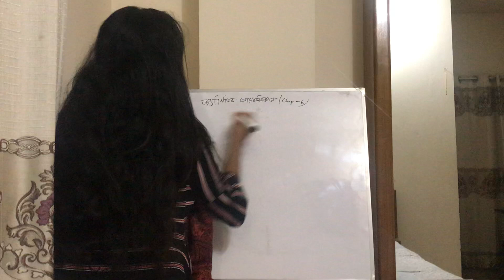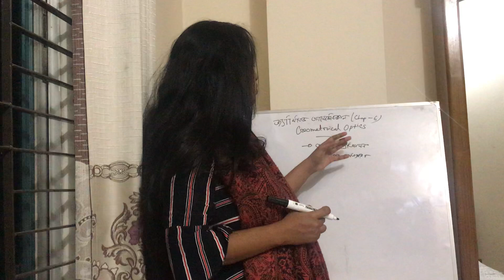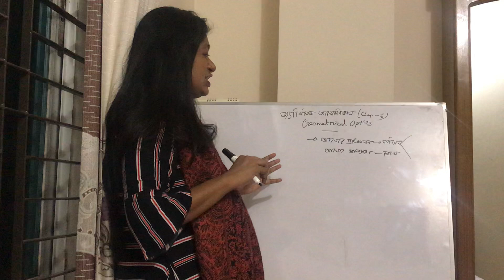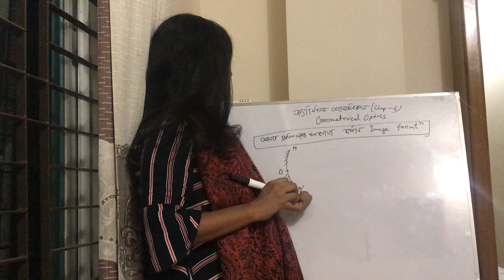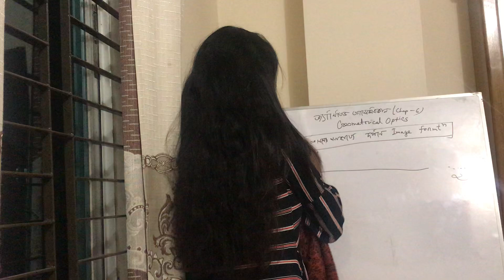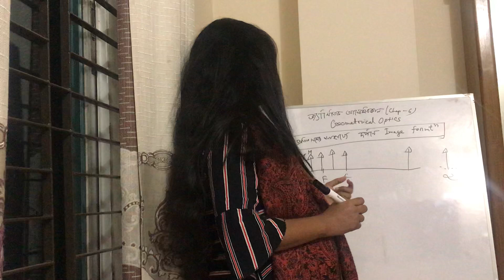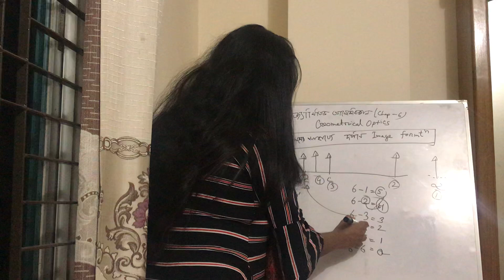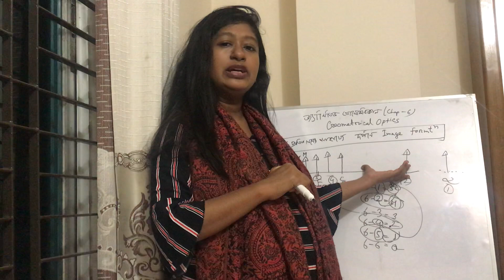HSC 1st year জ্যামিতিক আলোকবিজ্ঞান লেকচার - ১